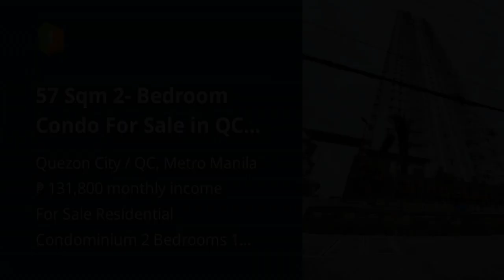57 Sqm 2- Bedroom Condo For Sale in QC Metro Manila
57 Sqm 2- Bedroom Condo For Sale in QC Metro Manila

Condominiums and Apartments For Sale in Quezon City / QC, Metro Manila: Quezon City / QC, Metro Manila